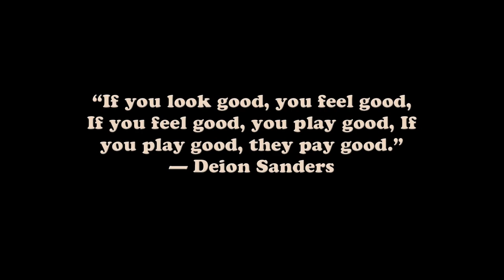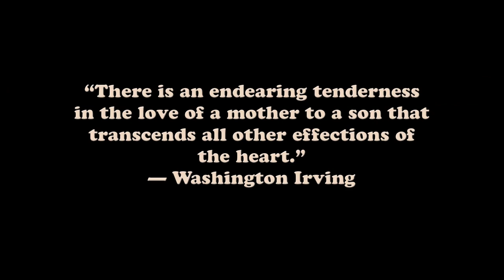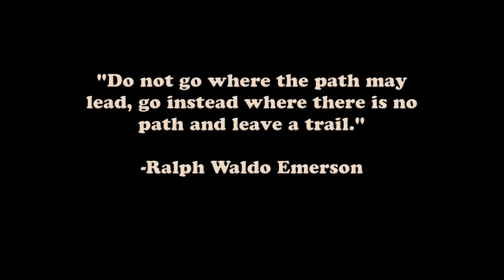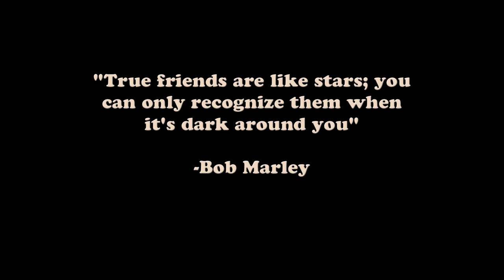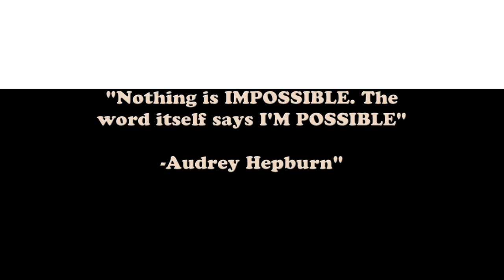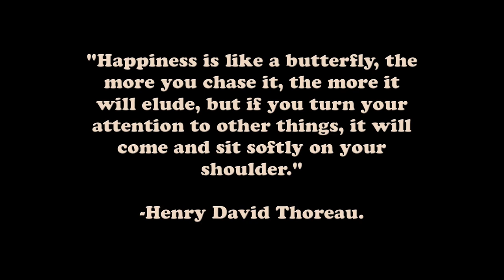A mothers tribute to her son becoming an adult and graduating from high school.